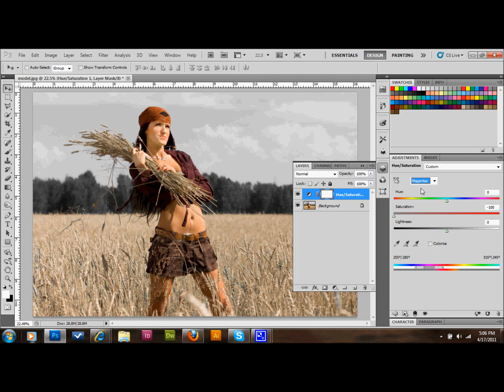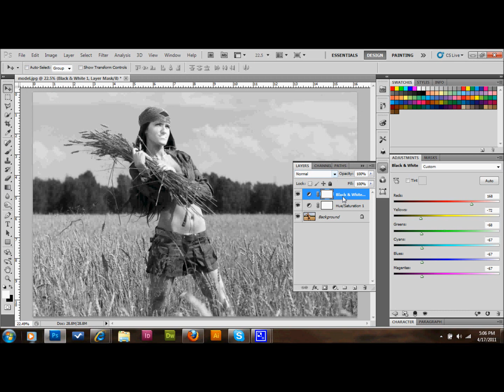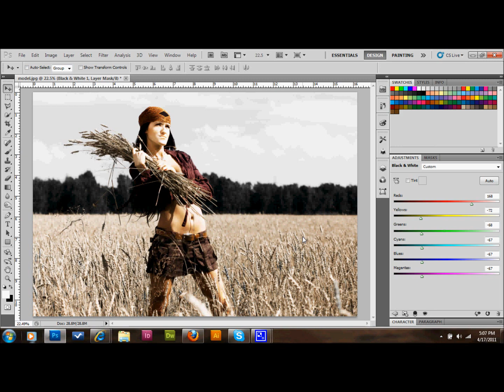Photoshop Tutorial Color Pop Effect | Glazefolio Design Blog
Get Adobe Creative Cloud Photography plan with 20GB storage | 1 Year Subscription (Download)

Glazefolio Design Blog Learn how to make certain colors pop out in your photos while dulling others. You can really use these adobe Photoshop lighting and color effects to help yourself stand out above the rest!